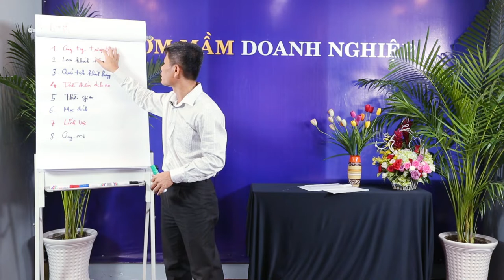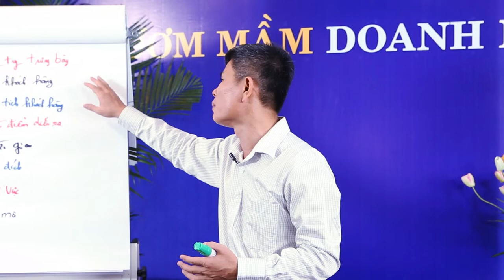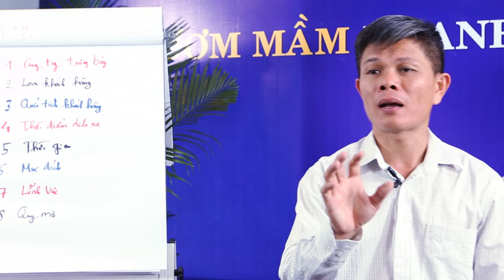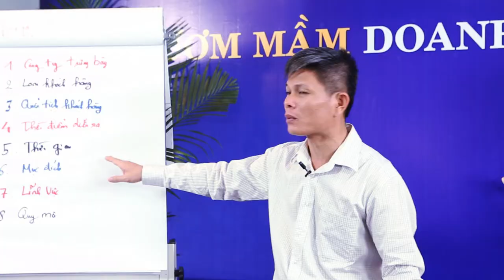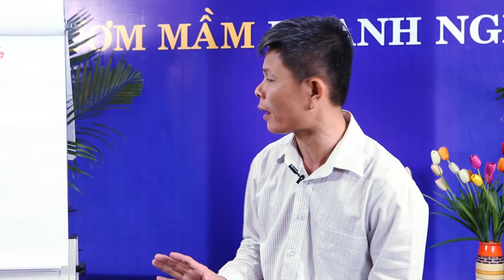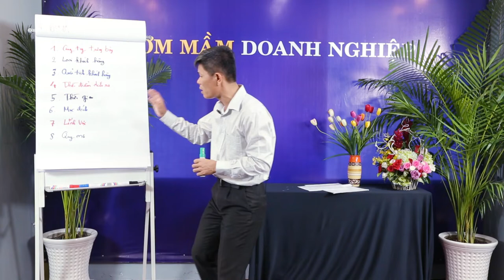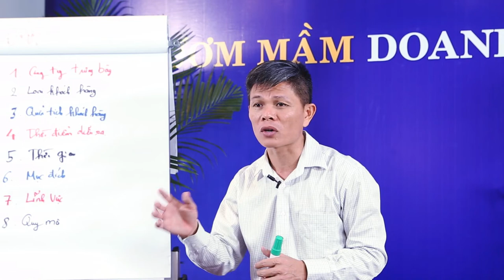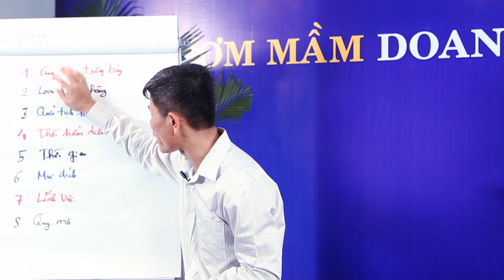08 Điểm Cần Lưu Ý Khi Xúc Tiến Thương Mại - Bài 384